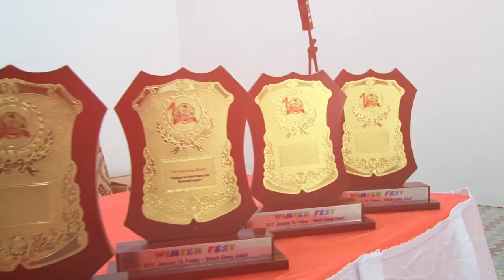Malarvadi Jubail WinterFest Jan 2017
Malarvadi concluded Winterfest at Royal beach Camp on 13th January 2017 starting 9.30am till 6pm. This marked the conclusion of 40 days’ event which was inaugurated on 14th November 2016 celebrating children day. Full day event showcased Science Exhibition (competition also) Craft Exhibition (competition also) Fancy Dress Competition Demo by World Champions (ABACUS) Perform and Win (sing, dance, poem, speech..) Horse ride (pony for kids and horse for adults) Dart Game Shoot the balloon game Roll the ball game Right and pipe game Slow cycling Penalty shootouts. Fishing game (kids fantasy) Ball and Basket game (kid only) Picture Puzzle (kids only) Live tea stall and dhaba catered oven fresh Kerala snacks.. (all free of cost to kids) The main attraction was that all participant at each counter will get a gift for participation and if they win, they get special prize.. It was a wonder day .. "just kids"
promo by
PhotoSmile Dammam Big B Media